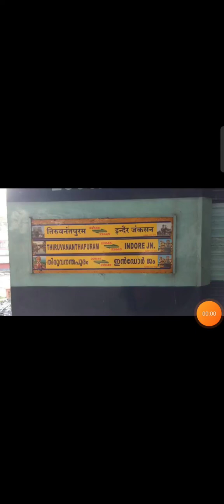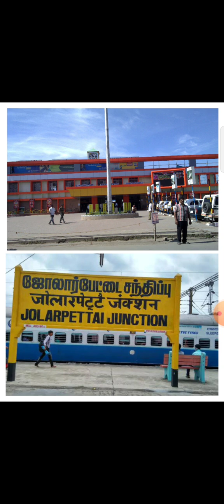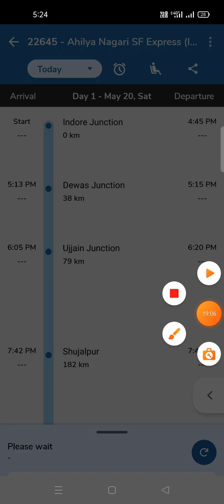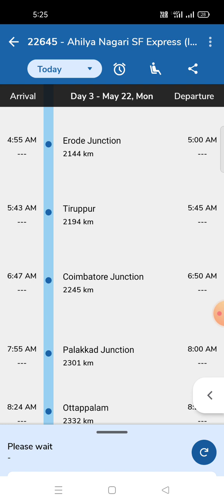22645 ahilya nagari SF Express full jouny | lndore to kochuveli | ( INDB - KCVL ) | 22646